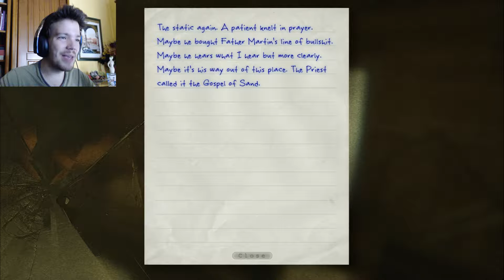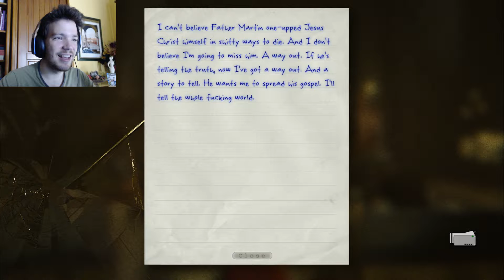SACRIFICE | Outlast #20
What for? I have no idea.

Outlast: goo.gl/Sz81Ld